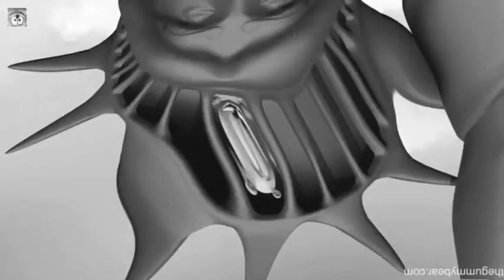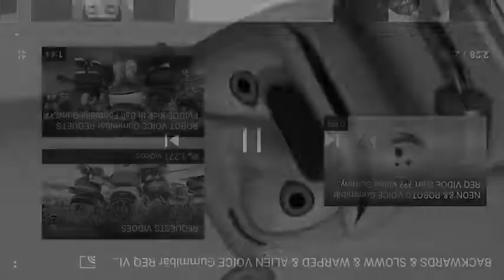Warped and black and white and alien voice and deep voice and backwards and upside down gummy bear